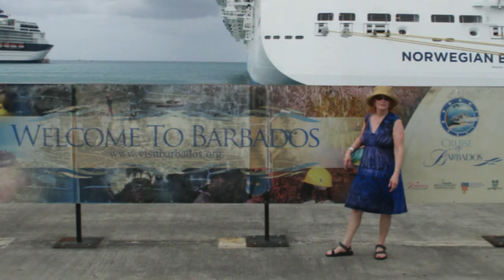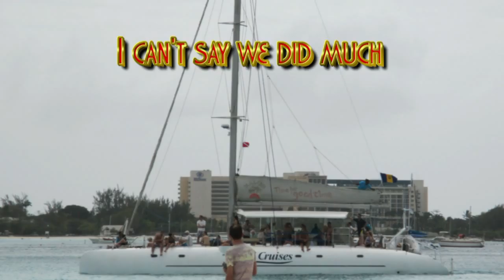Barbados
A day off the Norwegian Breakaway, white soft sand.